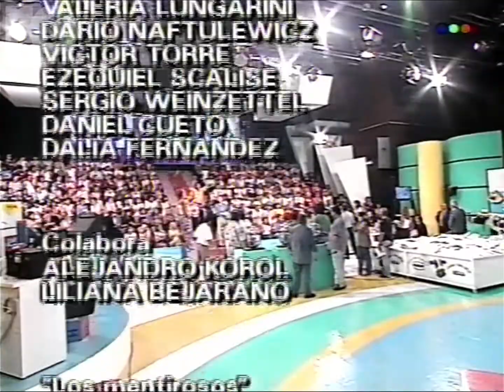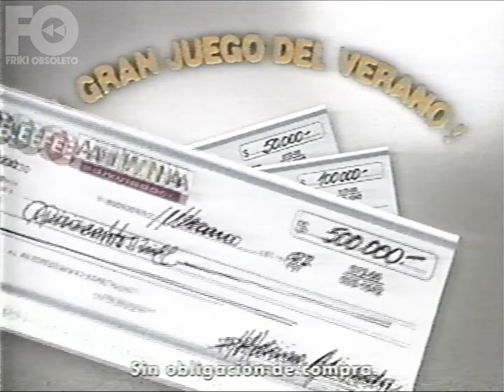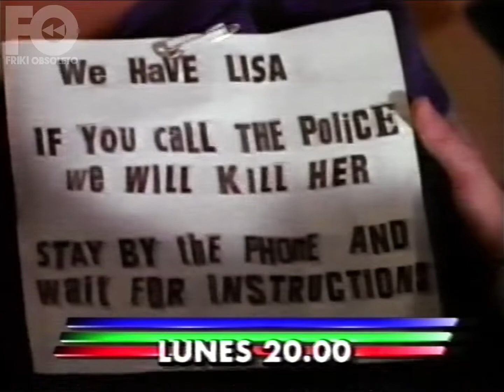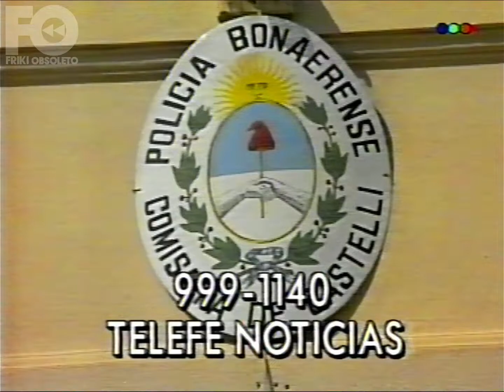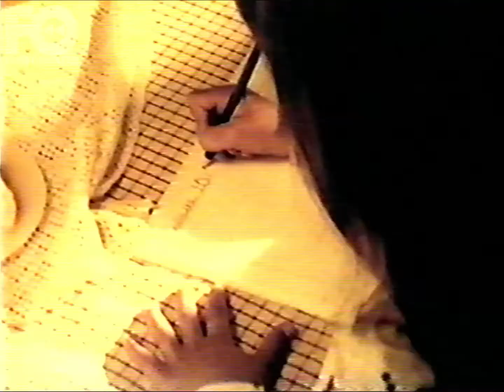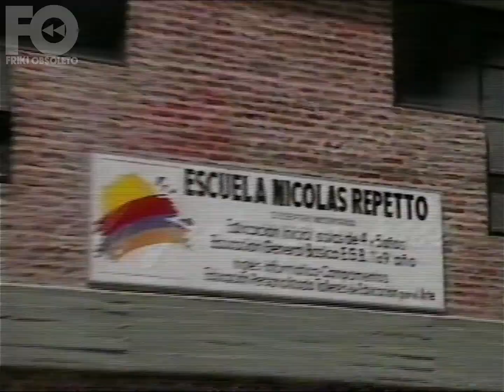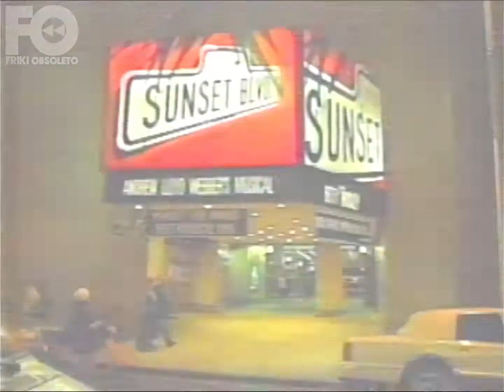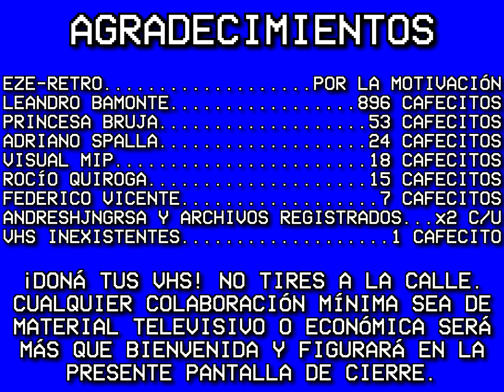Tandas de Telefé - 17 de febrero 1997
donátusvhs La fecha la saqué por la noticia que dan en el flash.